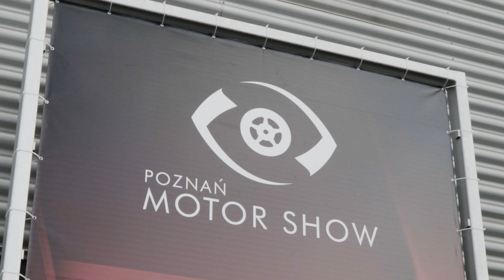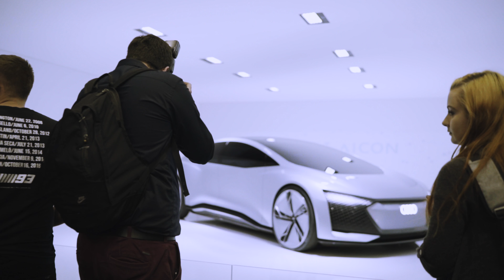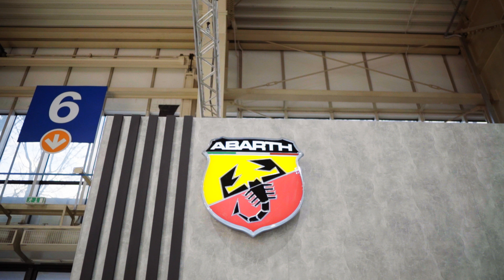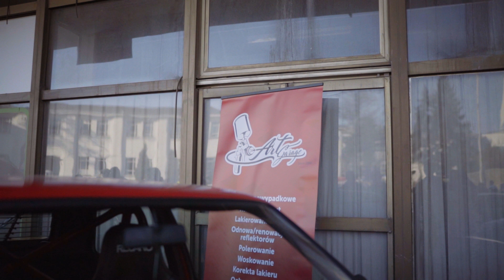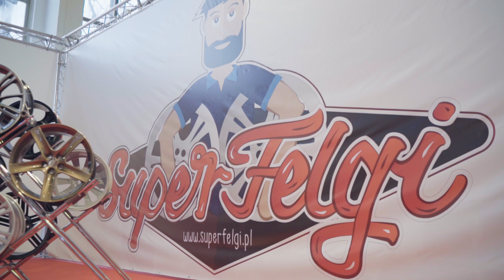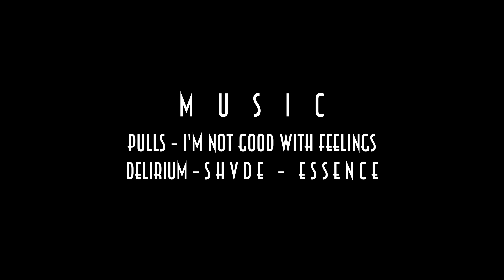Poznań MOTOR SHOW 2018 4K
Sony A7SII (slog3) + 35mm 1.4 ZA + Ronin M